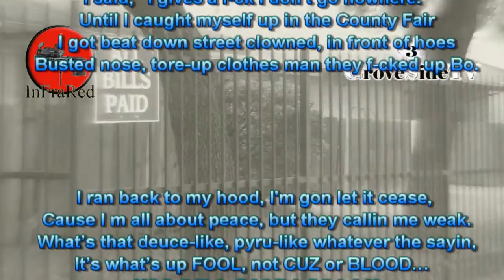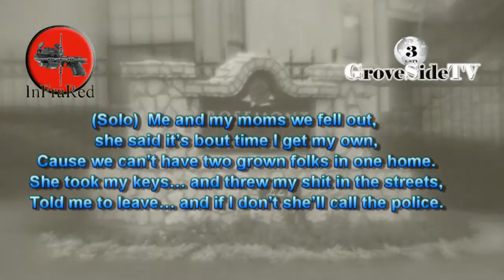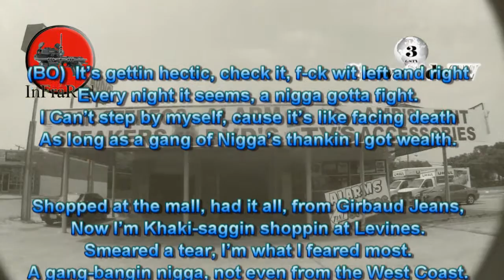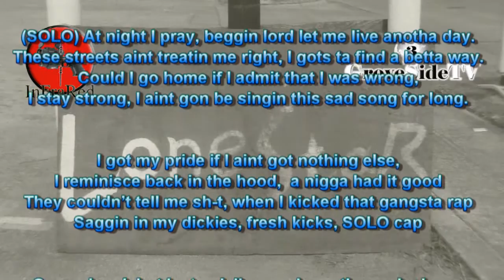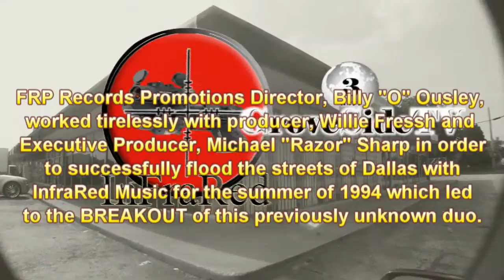InfraRed - Be Your Own Man - FRP Records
GroveSide TV presents one of the best rap groups ever...  INFRARED!!  MC Bo & Solo S scorched the earth with their single "Be Your Own Man" which rocked the underground rap world so hard, that RADIO was forced to play these boys.

1994 FRP Records
2010 Fressh Multimedia Services, Inc.